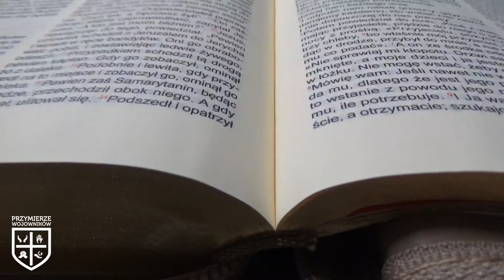Spotkania ze Słowem [#1]: Nie czytaj Pisma Świętego & Marta i Maria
Spotkania ze Słowem, Słowem Bożym. Dlaczego we wspólnocie spotykamy się ze Słowem Bożym każdego dnia? Jak może pomóc nam w tym Orygenes? Marta czy Maria? Wierność to podstawa w spotkaniu ze Słowem.